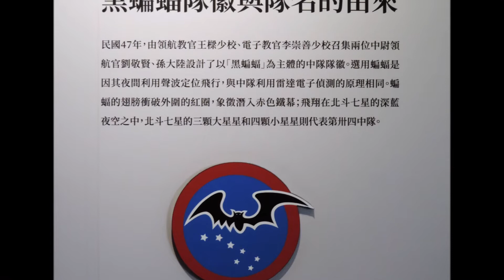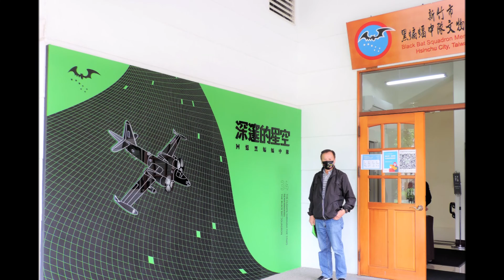The Black Bat Squadron Memorial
黑蝙蝠中隊, The Black Bat Squadron was a special operations forces of the R.O.C Air Force during the cold world period of 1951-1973, conducting dangerous low-altitude electronic reconnaissance missions.  This memorial hall honors the bravery and sacrifices of Squadron members, most were top pilots in ROC Air Force.  Some were fathers of my dear friends.